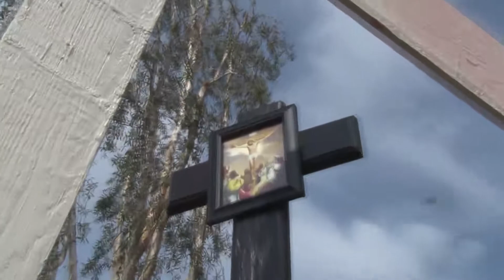March Down Mollison (Good Friday)